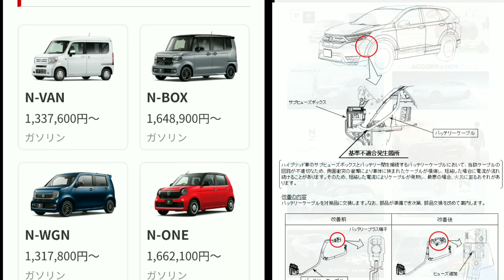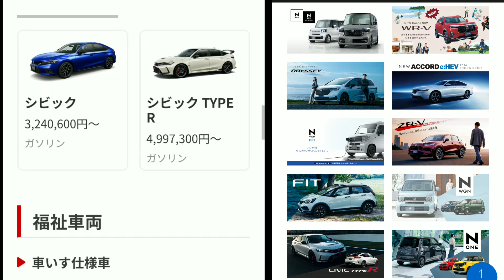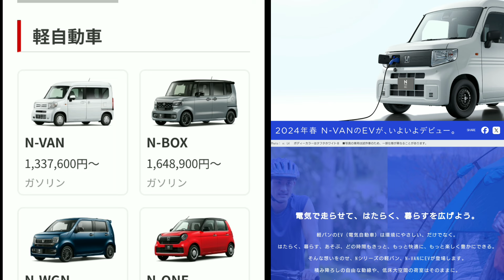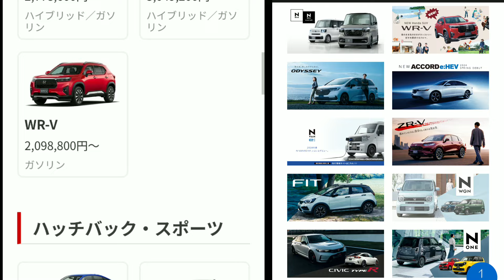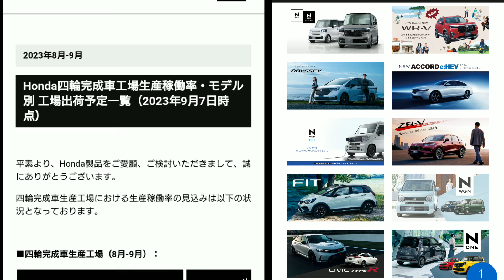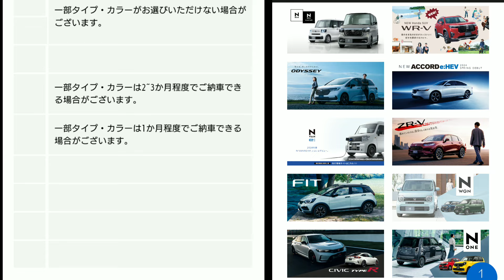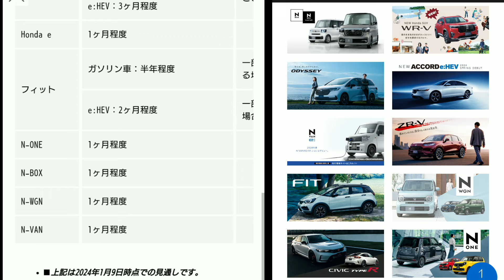【ホンダ】2024年は納車が早い！？1月中旬の最新納期！新型WR-V、新型N-BOXは！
➡︎2024年1月中旬のホンダの新車の納期、三重県鈴鹿工場＆埼玉県寄居工場の生産稼働率、生産遅延に基づく工場出荷時期目処の一覧に関する最新情報を紹介。
⇒2024年3月22日に発売する新型コンパクトSUV「WR-V」
人気軽自動車「新型N-BOX」
特別仕様車 BLACK STYLE 発表された「ZR-V」マイナーチェンジ間近「新型ヴェゼル」
受注停止中の「新型タイプR」はオーダー再開は！
フルモデルチェンジを控えている「新型フリード」「新型アコード」
冬に改良モデルとして復活を遂げる「オデッセイ」ミドルクラス「新型ステップワゴン」「新型スパーダ」などを中心に、全車種の新型車の納車時期を紹介してみた。